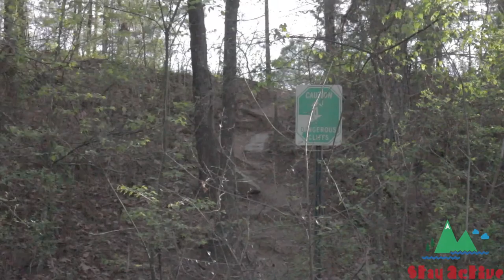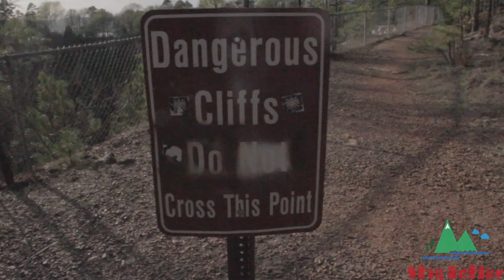Emerald Park North Little Rock//Adventure Vlog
It was such a gorgeous Saturday here that I decided to take a nice little hike and set up some hammock and enjoy the weather. Didn't realize that one of my best friends had no idea how to hang a hammock from the tress haha. But he learned how to hang one up so we are all gravy. Stay ACTIVE and Live ADVENTUROUSLY! Peace!

▼Recording equipment▼
►Canon EOS M Compact System Camera
►Canon EF-S 18-135mm f/3.5-5.6 IS STM Lens
►GoPro Hero 3 Silver edition
►GoPro Hero+ LCD
►Olympus Stylus Tough 6020 14MP Digital Camera
►Tripod: JOBY GorillaPod SLR Zoom
►You Need This For Tripod: JOBY Ballhead for SLR-Zoom Tripod- Ballhead Attachment
►SD Card:

▼Editing Software▼
►Final Cut Pro X
►Macbook Pro 15 in.